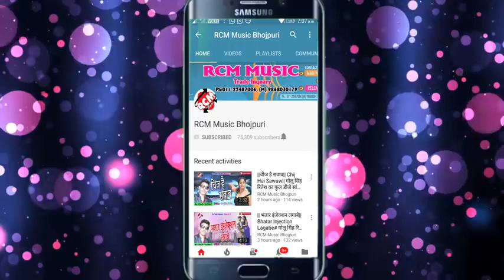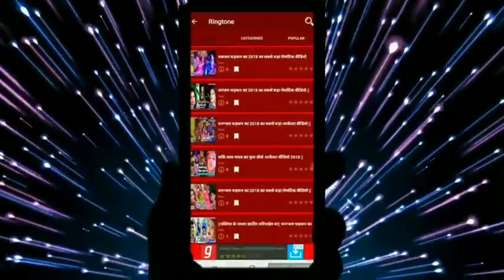Gore galiya Mein abdesh premi 2019 song